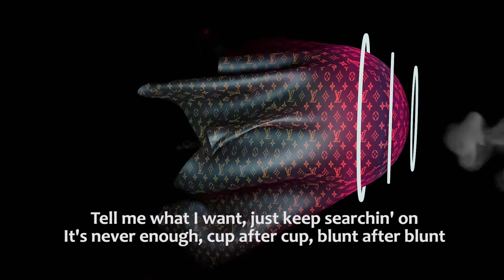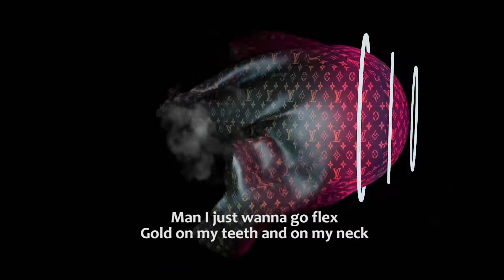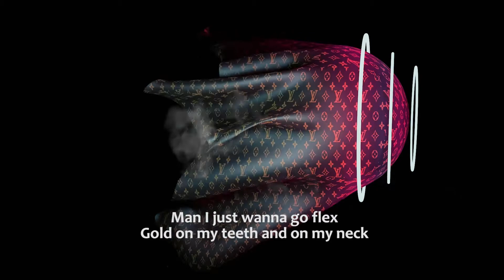Post Malone - Go Flex Lyric (animate background by Cinema 4D)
My first ever Lyric Video and also my first vdo for trying the Cinema 4D.